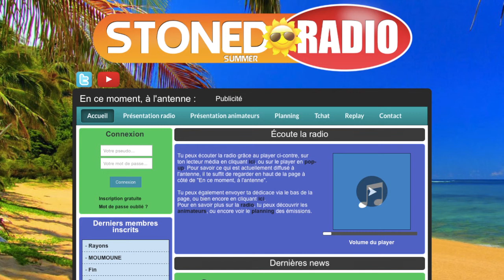Canular Quick ! Stoned Radio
Salut à tous, Aujourd'hui vidéo un peu spécial d'un canular effectuer par le Stoned Radio, une Web Radio très prometteuse. Mdr Même avec des problèmes d'élocution vous pouvez postuler.   PEACE.